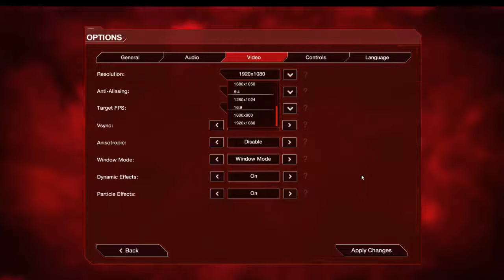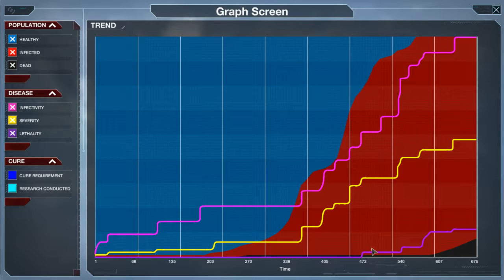Ligma Balls | Plague Inc: Evolved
it's my 12 Birthday!